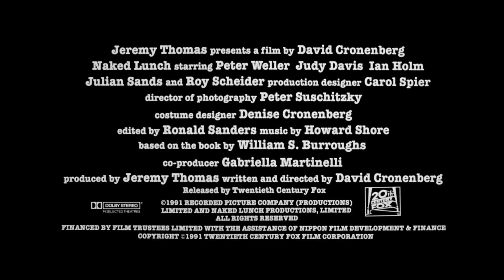Naked Lunch Original Trailer (David Cronenberg, 1991) 4K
Exterminate all rational thought!

In a career dedicated to seeing the unseeable and filming the unfilmable, perhaps only David Cronenberg could really do justice to William S. Burroughs' controversial novel, Naked Lunch. Weaving together elements of Burroughs' own remarkable biography with the content of the book, Cronenberg's film steps inside the body and mind of an author to depict the dangerous act of imagination itself from the inside out.

Former junkie William Lee (Peter Weller, Robocop) makes ends meet as an exterminator. But when he and his wife Joan (Judy Davis, Barton Fink) discover the hallucinatory properties of the powder he uses to kill bugs, they become hooked, and their world is changed forever. Insects speak, typewriters mutate and talk, interdimensional beings reveal themselves, identities fracture and blur; nothing and no one is quite what it seems. When Bill, under the influence of drugs, or the bugs that have begun talking to him, shoots his wife, he flees to Interzone, at once a place and a state of mind, where things only get stranger.

Winner of Best Picture, Best Direction, and Best Screenplay at the 1992 Genie Awards and featuring an astonishing score by Howard Shore (Videodrome), Naked Lunch is provocative, transgressive, and surreal - a feast for the senses, where nothing is true and everything is permitted.